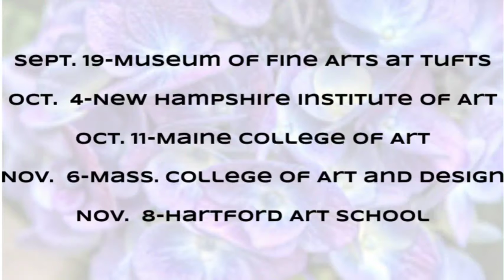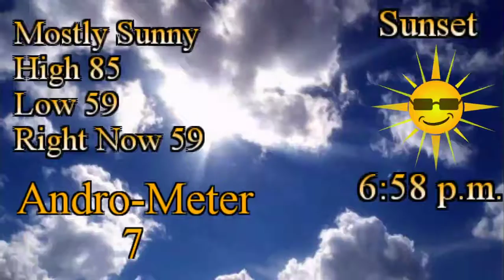September 13, 2017